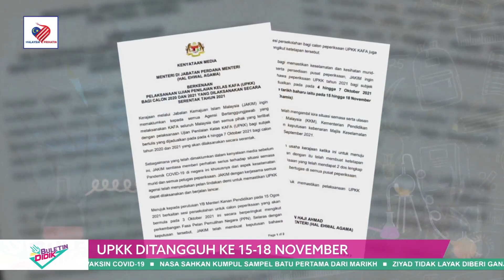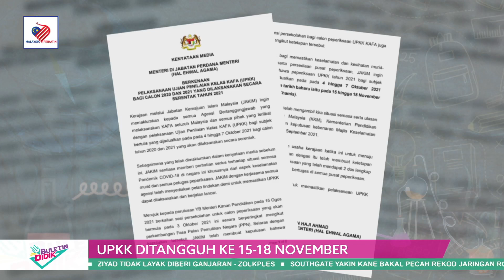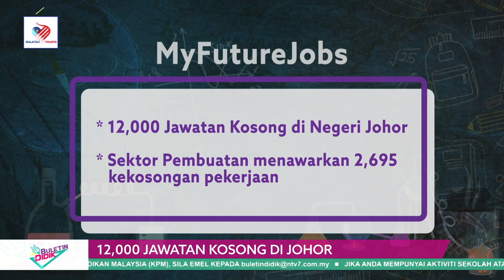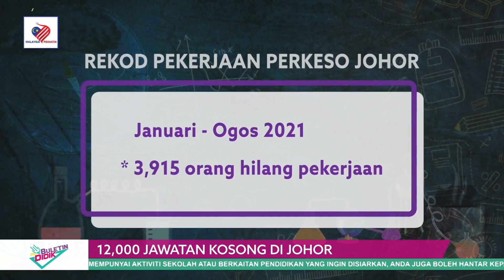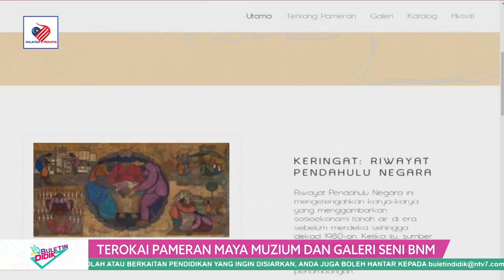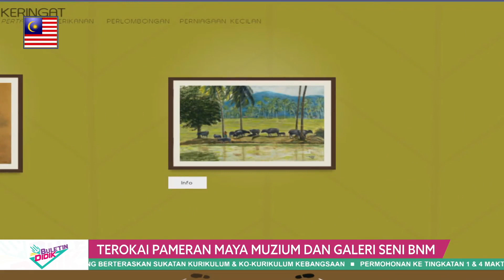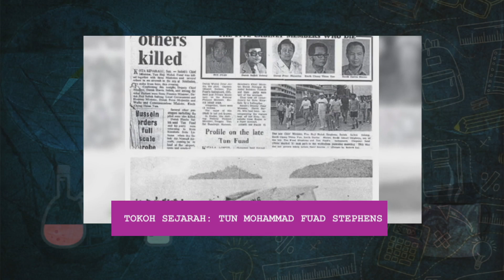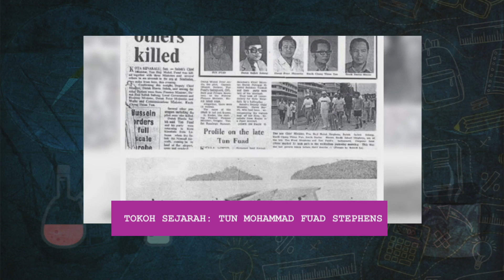DidikTV Eps 203 Buletin Didik